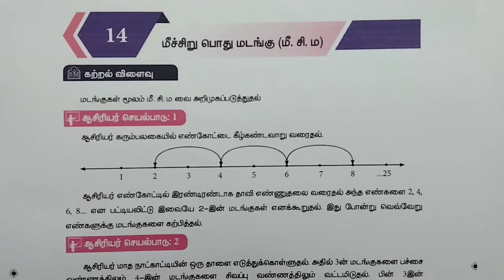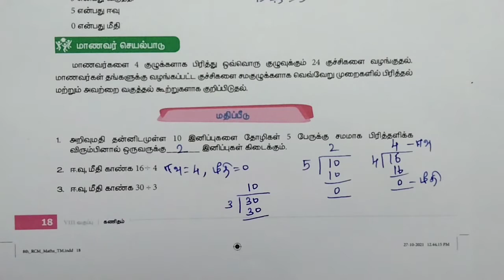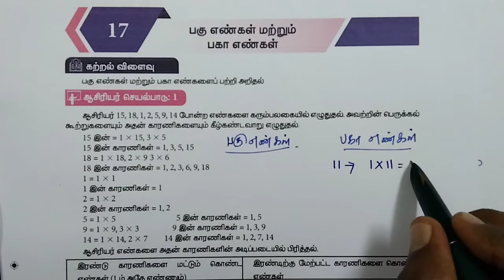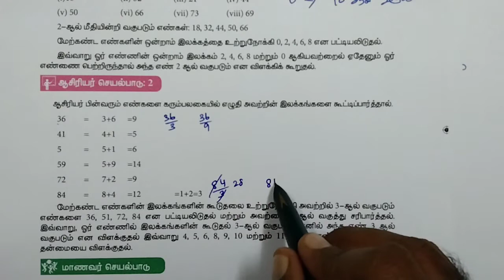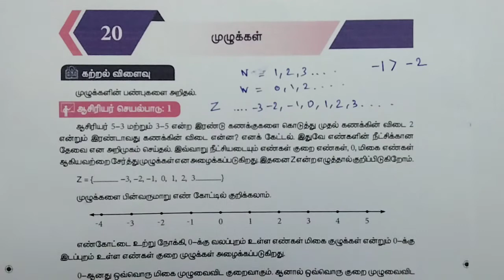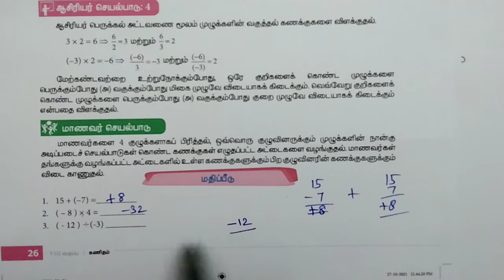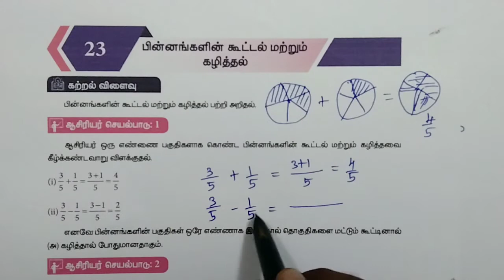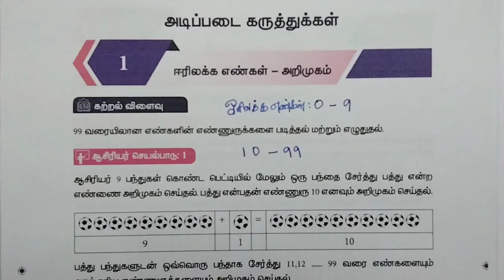Refresher course Module | Class8 | Maths | புத்தாக்கப் பயிற்சிக் கட்டகம் | எட்டாம் வகுப்பு | கணக்கு